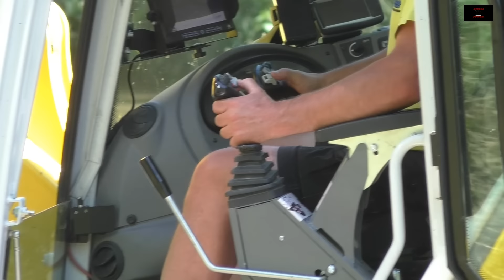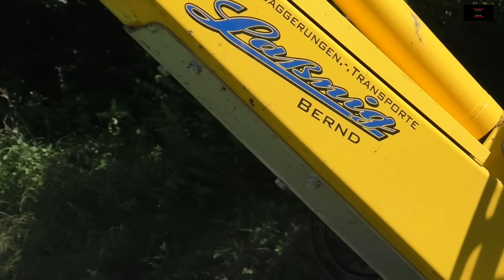Menzi Muck M545x beim Mulchen in der Glan 》 Onboard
Bernd Laßnig mit seinem Menzi Muck M545x beim Mulchen in der Glan.

Viel Spaß ;)